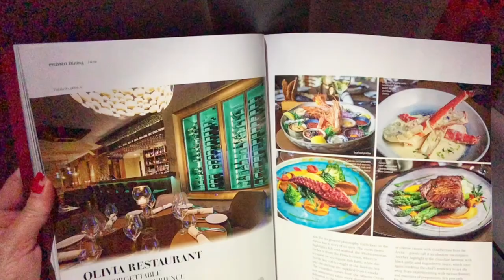AIR BALTIC night flight to BELGRADE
Air Baltic Airbus A220-300 takeoff from Riga RIX Airport and landing to Belgrade BEG Nikola Tesla Airport at night time.